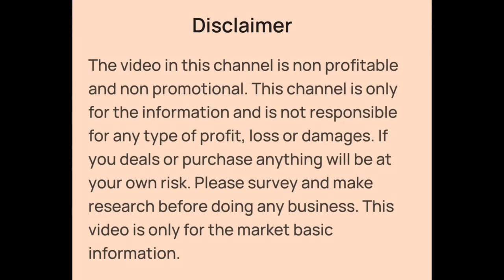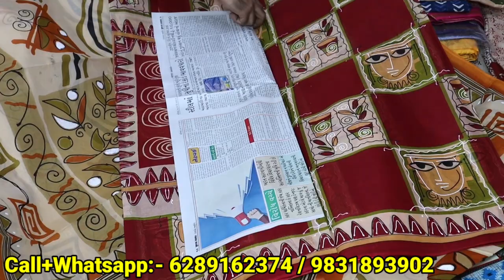Organza, Paithani, Baluchari, Minakari, Pashmina, Tussar Silk Saree Wholesaler in Kolkata Barabazar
👉Shop Details:-

✓Shop Name- SHREE BALAJI TEXTILE
✓Shop Address- 192, Jamunalal Bajaj Street, 1st Floor, Chetram Katra, Kolkata- 700007
Beside Gurudwara (Near Barabazar Police Station)

Gicha Saree, Gadwal Saree, Kota Saree, Tasar Saree, Pashmina Saree, Baluchari Saree Wholesaler in Kolkata Barabazar
Ajrak Saree, Indigo Saree, Linen Saree, Mom Batik Saree, Molmol Saree Wholesaler in Kolkata Barabazar
Paithani Saree Wholesaler in Kolkata Barabazar
Silk Saree Wholesaler in Kolkata Barabazar
Brasho Silk, Modal Silk Saree, Tissu Saree, Minakari Saree, Kanjivaram Saree Wholesaler in Kolkata Barabazar
Organza Saree Wholesaler in Kolkata Barabazar
Kolkata Barabazar Saree Wholesale Market
Kolkata Barabazar Wholesale Market
Saree Wholesaler in Kolkata Shyambazar